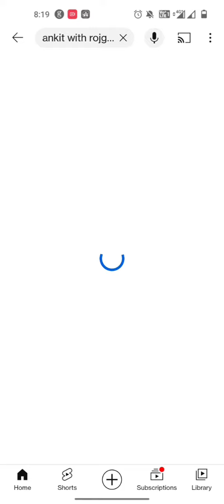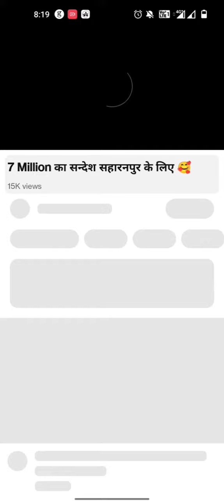Rojgar with ankit congrats 🎉🎉